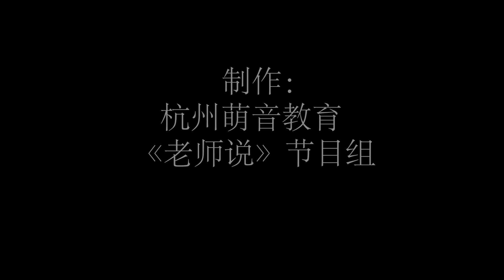华侨语艺teacher show 快闪视频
华侨语艺，带领漂泊在海外的华人子弟们进入中华语言博大精深的艺术海洋，领略中国的传统，关注我们，学不一样的中国话！